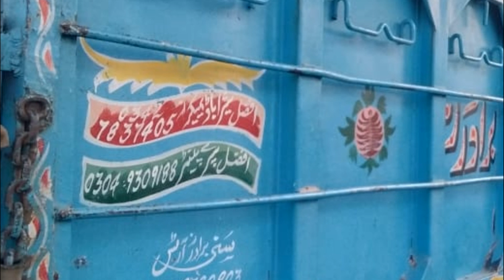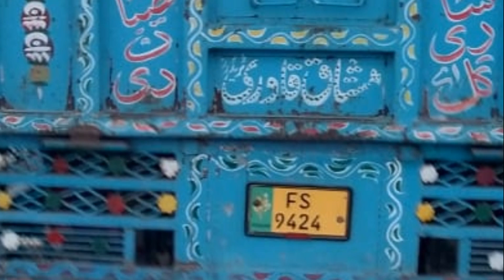Army Auction Mazda For Sale | Mazda T3500 For Sale | Mazda For Sale in Pakistan | Mazda 3500 Sale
Army Auction Mazda For Sale. Mazda Fuji Frame for sale in Pakistan. Mazda truck for sale in Faisalabad. Mazda t3500 is very low price Mazda. Mazda good condition for sale. Mazda mini truck for sale. Mazda 6 wheeler for sale in Pakistan. Mazda for sale in Multan. Mazda for sale in Lahore.